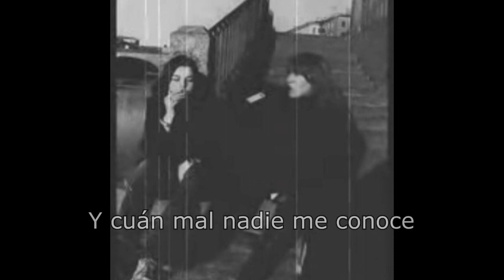thai body dump - Печаль моя светла (Sub.Español)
I repeat ten times and again
Nobody knows how bad I am
And the TV hangs from the ceiling
And how bad no one knows me
It's all so fucked up
What do you want to start over again?
My verse is sad, it is such that again
I repeat: how fucked am I